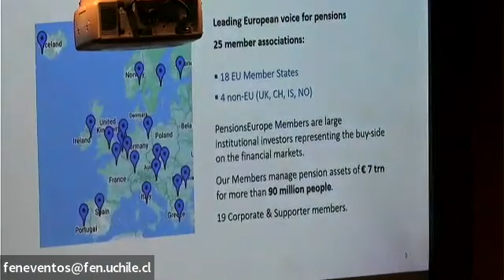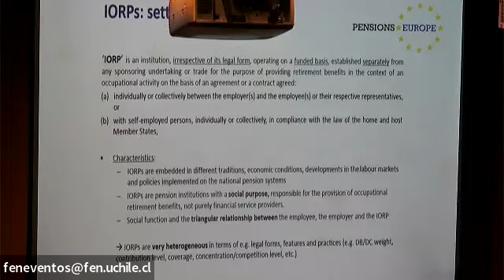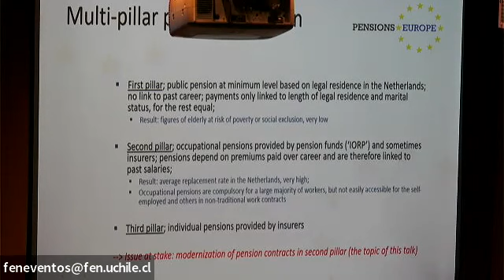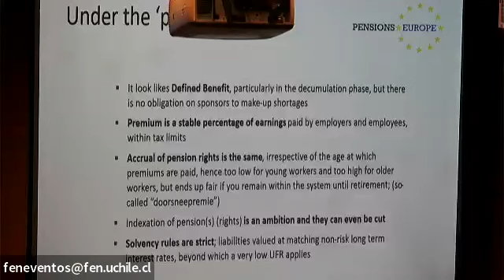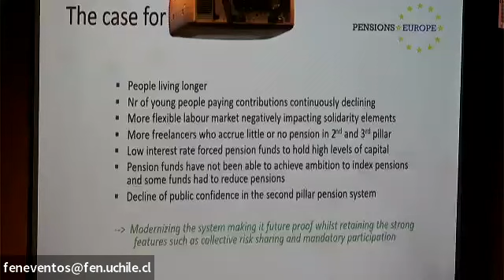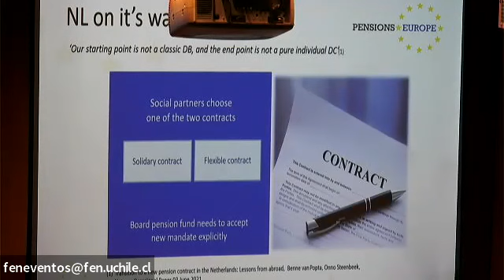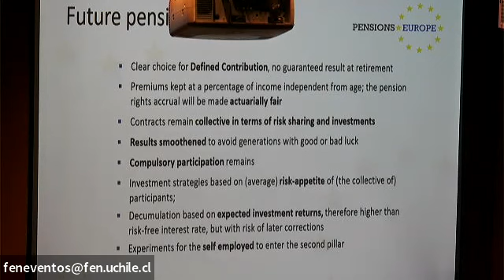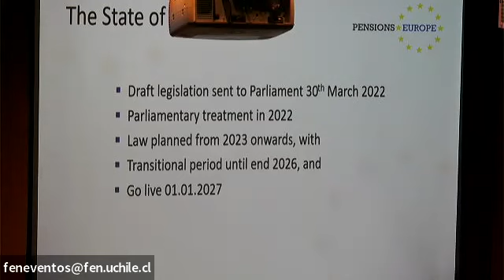Seminario Reforma de Pensiones en Tiempos Difíciles: El caso de los Países Bajos - 18abr2022